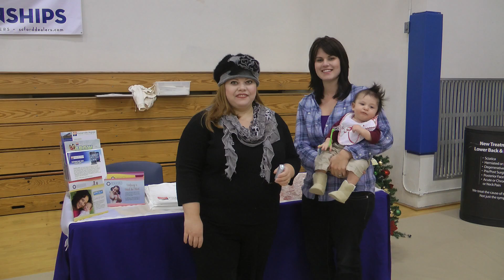FV Regional Hospital @ Fountain Valley Tree Lighting 2011